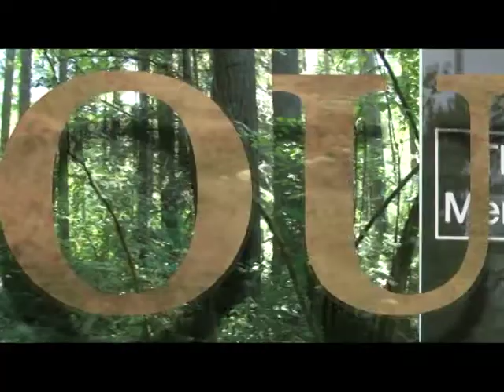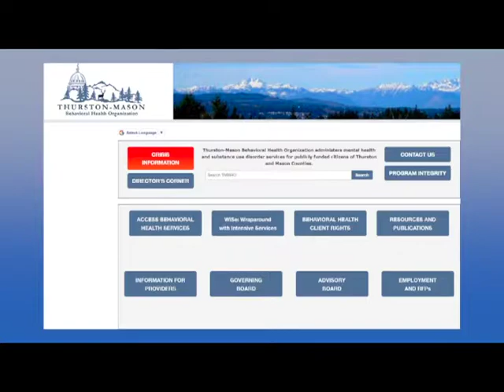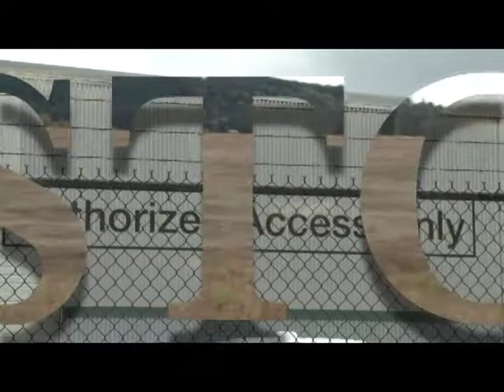Thurston County Connection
Triage Center and Diversion Programs